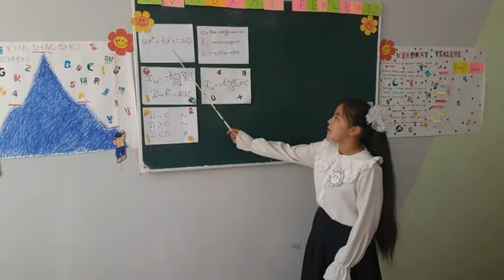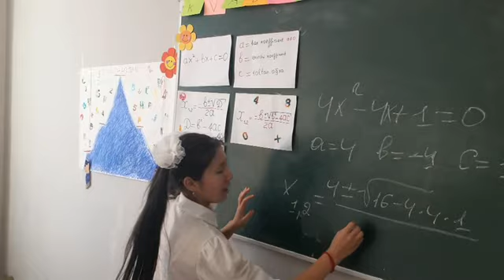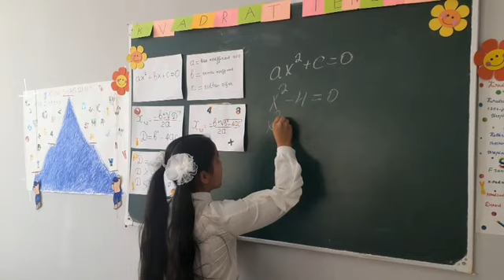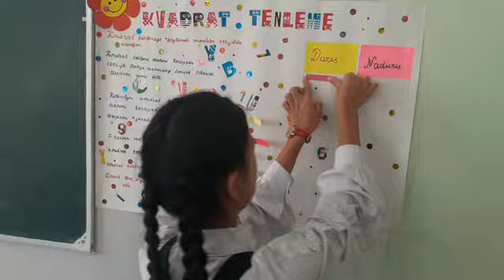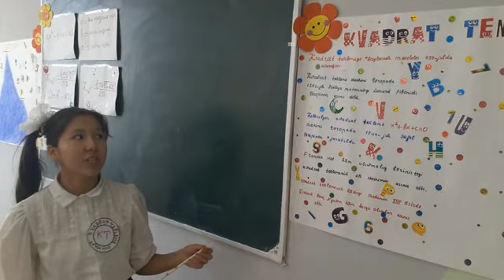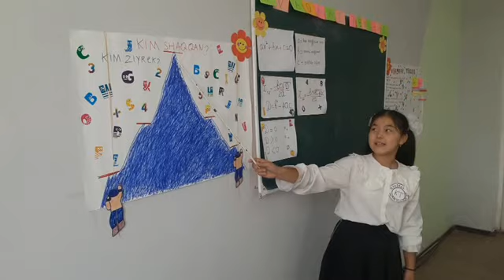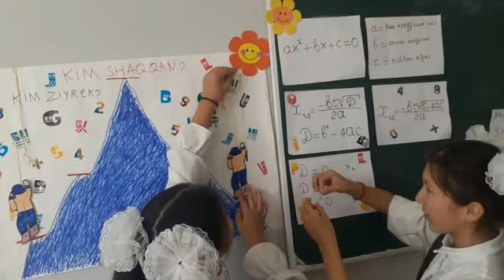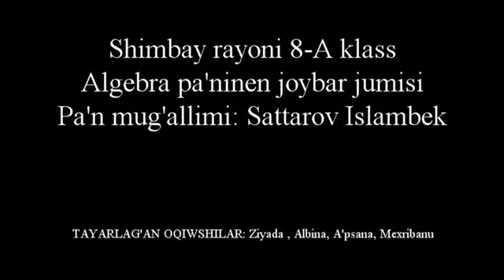8 A klass Algebra 1 joybar jumisi Pa'n mug'allimi Sattarov Islambek!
8 A klass 12-oqiwshini 3 toparg'a bolindi ha'mde usi 3 topar arasinda algebra pa'ninen 3 tema joybar jumisi tapsirildi. 1-toparimiz Kvadrat ten'lemeler temasinda is alip bardi qa'ne ko'remiz qansheli mag'liwmat toplay aldikenin.